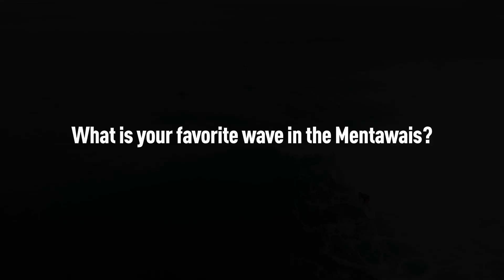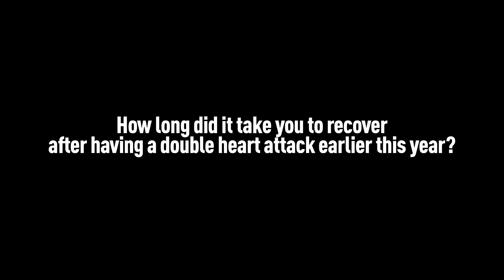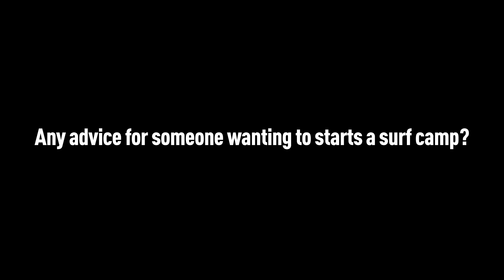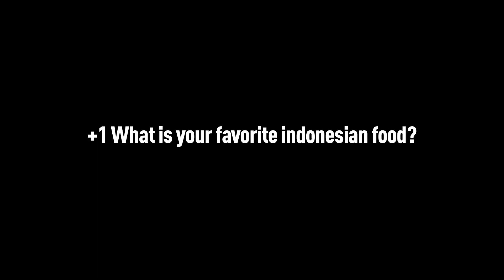5 QUESTIONS - Vere Dixon-Smith - Mentawais - Surf Retrait Owner - RAWFILES - OCTOBER/2021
Welcome to Episode 3, let me introduce to you Vere Dixon-Smith a surf dad, who runs one of the most sucsessful surf camp in the Mentawai Islands (MSR) and just loves surfing, fishing and guiding you to the best spots to surf!
He is just turning 53 years old releasing this video, so Happy Birthday to You Vere, keep ripping and smiling!

If you wanna surf with Vere, for the last Best deals, reach out to Mentawai Surf Retrait, they have a very special price rate these days!
I take your donations (starts at 2 US/month) and purchase equipment that brings you a better viewing experience, such as a Drone, underwater gear, sound equipment or video editing software.
Thank you for your support!
Watch some of the best Swells from the Mentawais:
Because of you, I'm able to remain independent and continue doing what I love to do!

- Dancza Viktor
- Bakró Zoltán - The Magnet Project
- Andy Nelson
- Stefan Köpke
- Brian - Unstoppablebeard
- Joao Silva
- Balázs Várszegi

- Péter Sinkovits
- Attila Szabadkai
- Adam Liptak
- David Rowell
- Sim Gabor

- Miklós Zaránd
- Gergő Rugli
- Mitja Legat
- Tóth Réka
- Jo Fritz
- Tamás László
- Zoë Alexandra